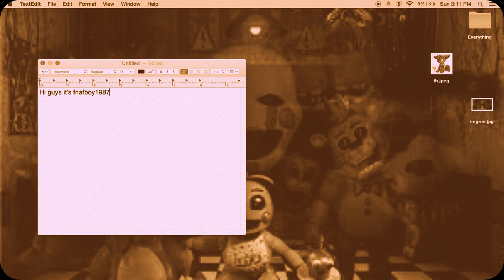the most wtf video EVER!!!!!!